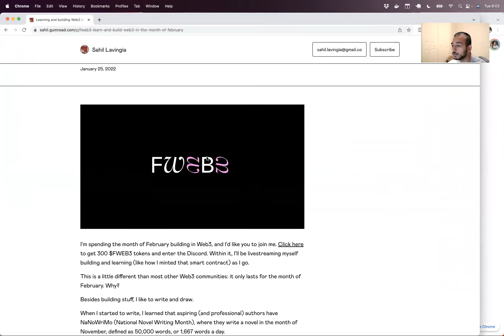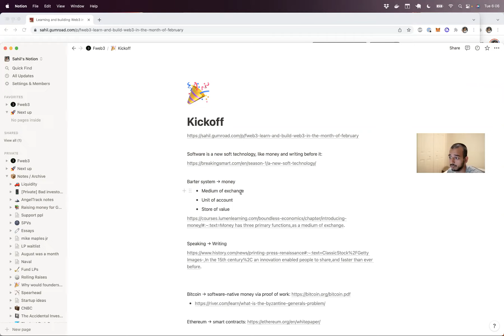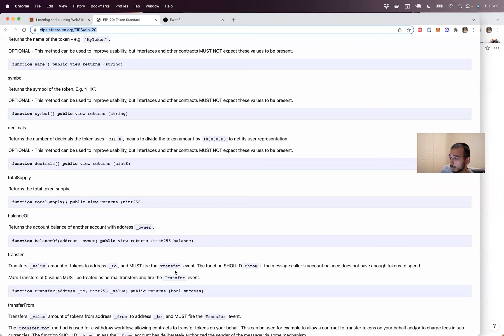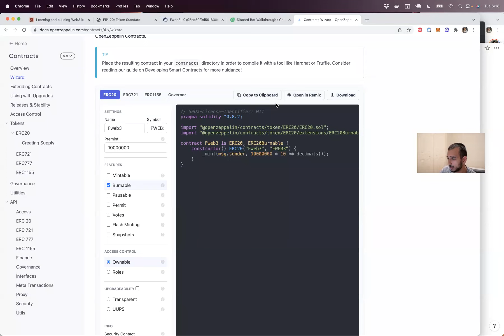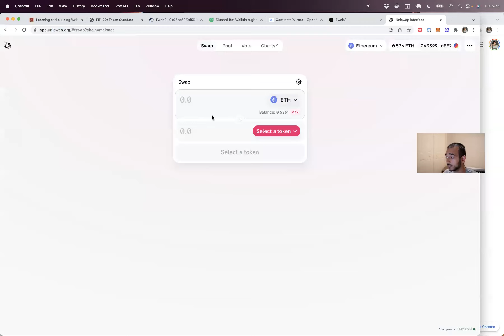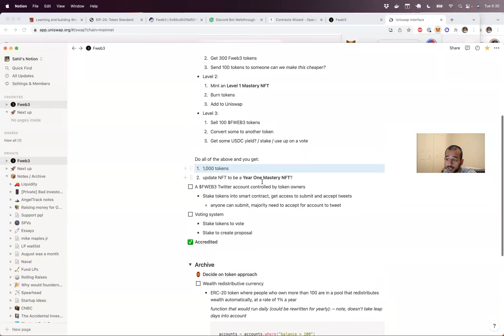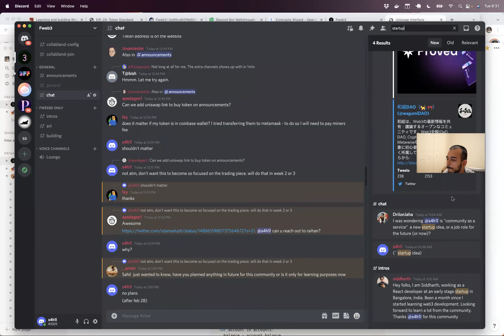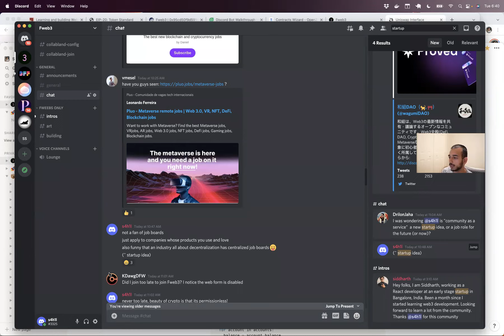Fweb3 Kickoff: Going from Zero to One in Web3